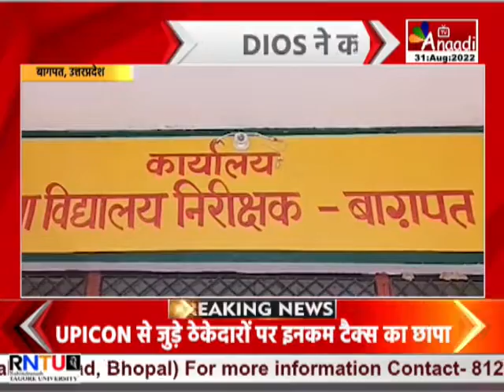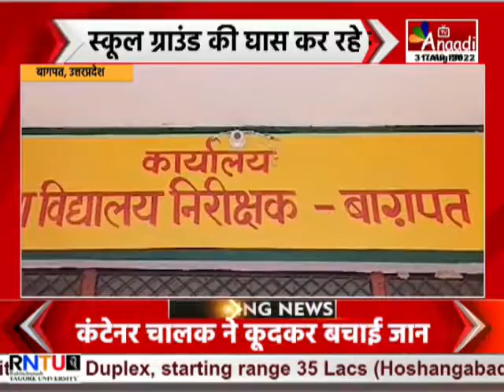Baghpat :छात्रों का सफाई करते वीडियो वायरल,स्कूल ग्राउंड की घास कर रहे साफ |UP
बागपत के मुबारिकपुर राजकीय हाई स्कूल के छात्रों का स्कूल के ग्राउंड में झाडू लगाते और फावड़े से साफ-सफाई करते वीडियो वायरल हुआ है... वीडियो में छात्र झाडू और फावड़े से ग्राउंड की घास साफ कर रहे है... छात्रों के पास एक टीचर भी खड़ी है... जो छात्रों को निर्देश दे रहीं है... वीडियो वायरल होने के बाद DIOS रविंद्र कुमार ने बताया की संचारी रोग रोकथाम अभियान के तहत छात्रों को साफ सफाई के निर्दश दिए थे... हालांकि उन्होंने वीडियो की जांच कर कार्रवाई की बात भी कही...